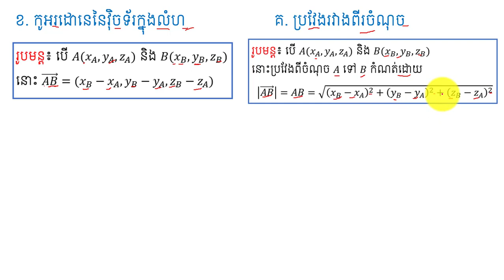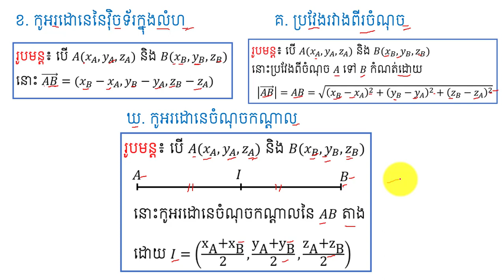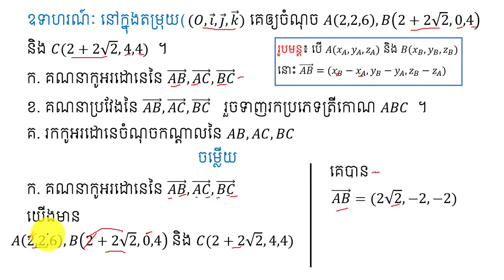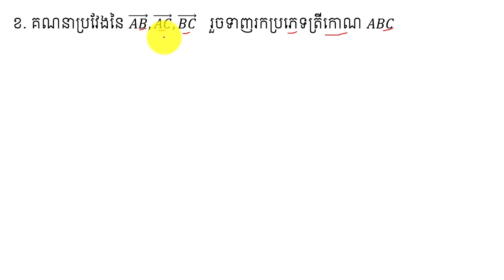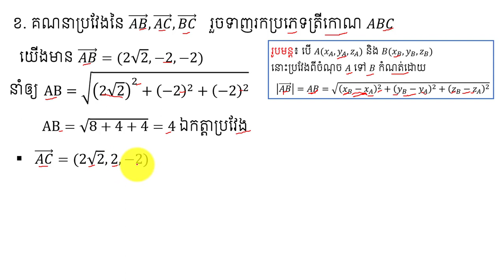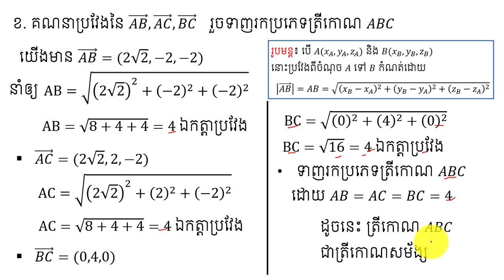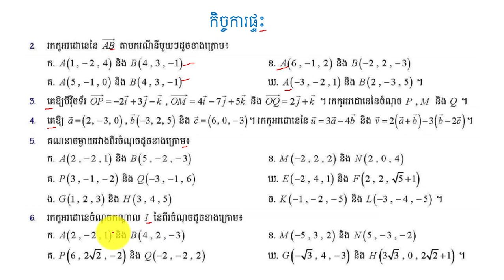កូអរដោនេនៃវ៉ិចទ័ក្នុងលំហរ | Coordinate In Space